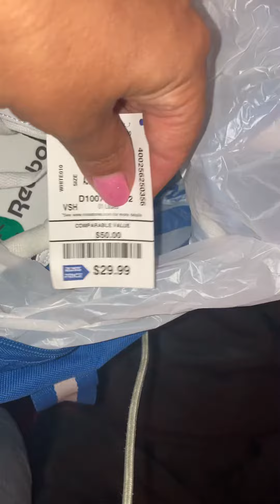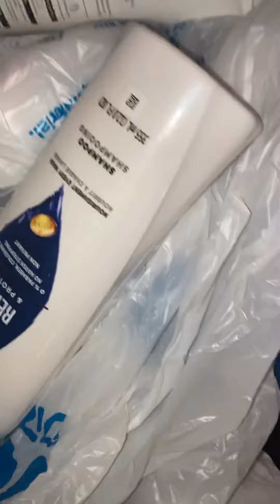A Day off for Me!